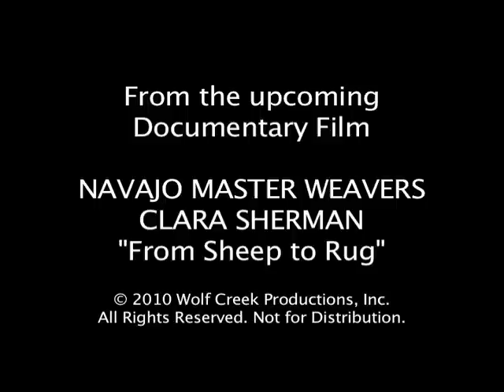Clara Sherman "From Sheep To Rug"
From the upcoming documentary film, Navajo Weaver Clara Sherman's progression of turning her Churro Sheep's wool into a beautiful weaving.